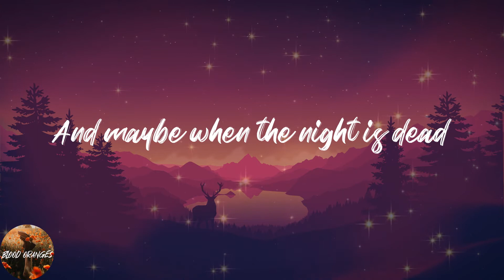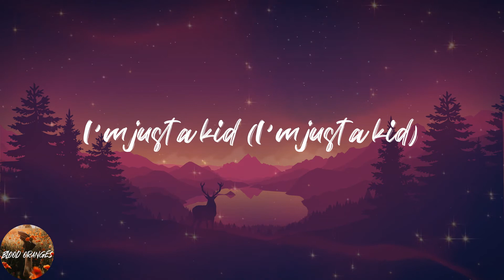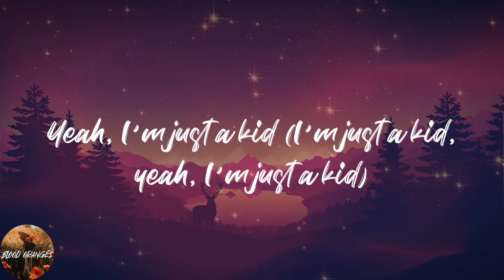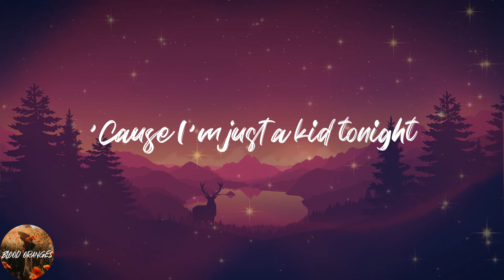Simple Plan - I'm Just a Kid (Lyrics)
💖Lyrics:
I woke up it was seven
I waited 'til eleven
When you're spending every day on your own
Tonight
I'll try to think about the last time
Wide awake I'm bored
Yeah, I'm just a kid (I'm just a kid, yeah, I'm just a kid)
Tonight
I'm all alone
Tonight
Nobody cares
Tonight